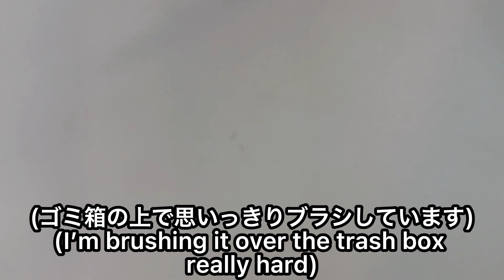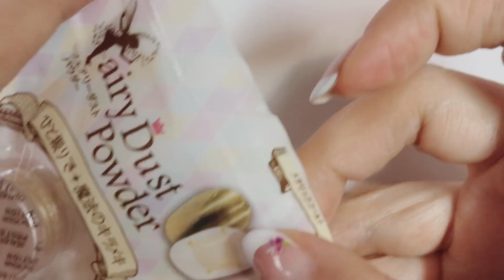【レビュー】ミラーパウダー：100均VSネイルタウン。Mirror Powder Review (100yen powder VS Rakuten shop)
【節約主婦のズボラセルフネイル】
キャンドゥのミラーパウダーと楽天のネイルタウンのミラーパウダー・マジックパウダーペンを同じやり方で比べてみました。ミラーパウダーの使い方もおさらい？してみました。

I compared 100 yen mirror powder and Nail Town one.